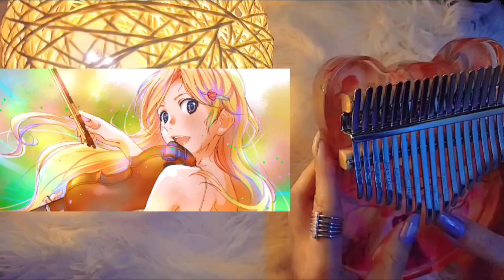Again From Your Lie In April OST🎹🎻💕